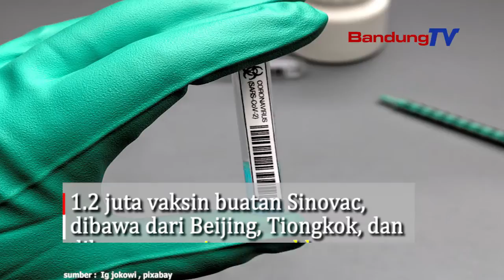Vaksin Sinovac Sudah Mendarat di Indonesia. Aman dan Halal-kah Digunakan?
1.2 juta vaksin buatan Sinovac, dibawa dari Beijing, Tiongkok, dan dikemas dalam penyimpanan khusus, berupa tujuh envirotainner untuk menjaga kualitas. Selain dalam bentuk jadi, pemerintah akan mendatangkan 15 juta dosis vaksin dalam bentuk bahan baku, pada bulan ini dan 30 juta dosis pada awal bulan Januari 2021.
Vaksin dalam bentuk bahan baku, akan diproses lebih lanjut oleh Bio Farma,
selaku BUMN produsen Vaksin. Presiden Republik Indonesia, Joko Widodo mengatakan, seluruh prosedur ilmah harus dilalui dengan baik,
untuk menjamin kesehatan dan keselamatan masyarakat, serta meningkatkan efektivitas vaksin Covid-19. Pertimbangan ilmiah serta hasil akhir uji klinis, akan menentukan kapan vaksinasi dilakukan. Untuk memulai vaksin, masih memerlukan tahapan-tahapan yang ketat, dari Badan Pengawas Obat dan Makanan (BPOM).